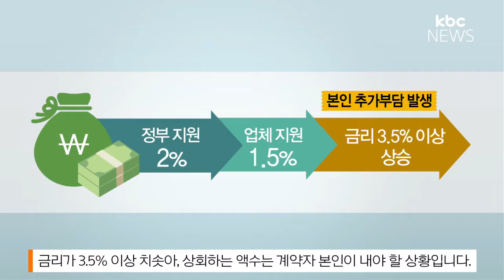"무이자라 해놓고..." 목표 금리 상회하면 부담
무이자인줄 알고 계약했더니
금리가 오르니 이자를 부담하라닛!?